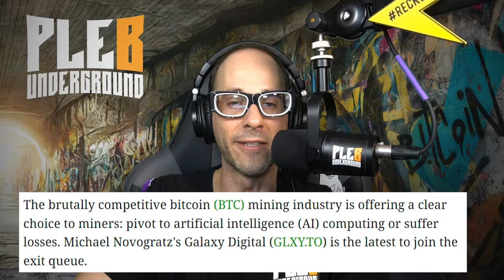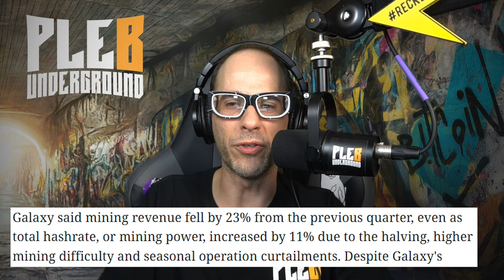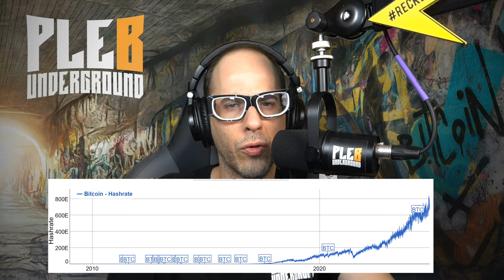Bitcoin Mining CRISIS On The Horizon?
Timestamps:
00:00 - Intro
00:35 - Galaxy Digital to shift mining resources to AI?
01:34 - Bitcoin mining being too expensive could be a factor?
02:20 - Bitcoin not as lucrative? galaxy digital revenue in freefall?
02:45 - What is this shift in mining really all about?
04:20 - The timing of all this news is just such a coincidence